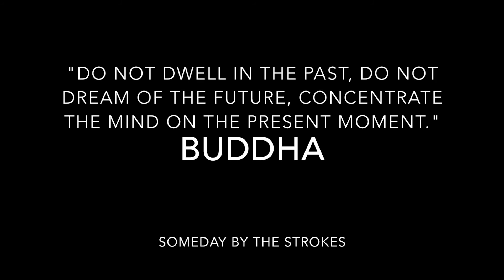responsibilities suck (5/28/16)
Well guys, I'm hitting the road!! It's been a long time dream of mine to go on a road trip by myself to learn as much as possible about the world around me. As many of you know I've always had a strong sense of adventure with a touch of crazy so a trip like this was bound to come around. I will be traveling from Nashville to Miami to Los Angeles to Seattle all over the course of the summer. My goal is to travel for the entirety of summer, meeting as many people as possible from across the nation, and snagging a couch anywhere I can. A lot of people have asked me for ways that they can contribute to the trip and I think this is a perfect solution to keep me on four wheels.

Thanks for the love and support, see you guys on the road!